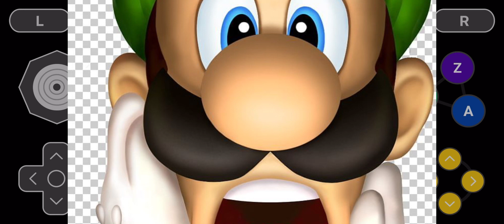NEW GREENIO VIDEO LEAKEF!!!!!!!!